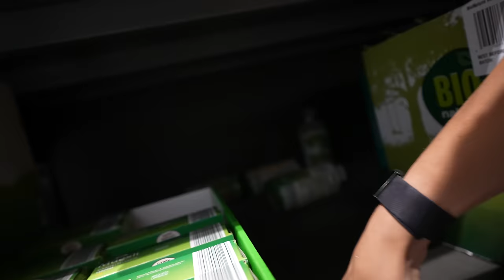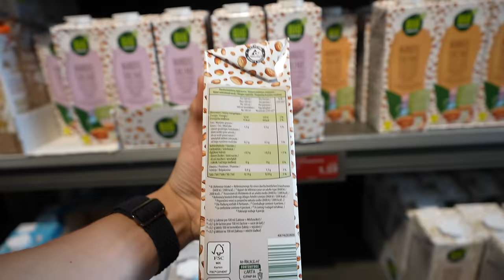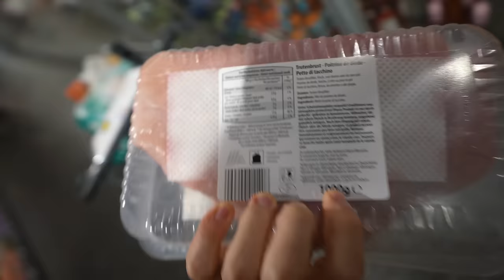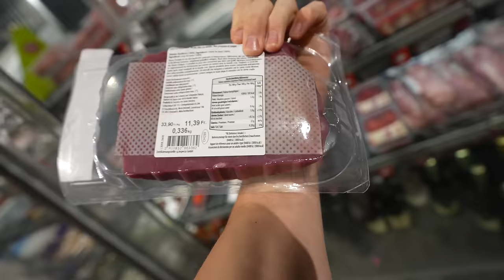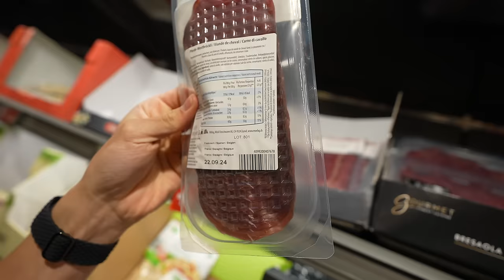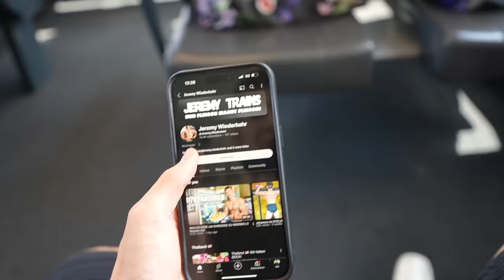MEIN EINKAUF UM SHREDDED ZU WERDEN (für meinen Bodybuilding Wettkampf)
Es sind nur noch 4,5 Wochen bis zu meinem Wettkampf! Folgt rein um ihn nicht zu verpassen 👊

(außerdem unterstützt ihr mich und meine Vorbereitung wenn ihr meinen Code benutzt 🤝)

Ich hoffe, dieses Video hat ein paar von euch geholfen, gute Lebensmittel für die Diät zu finden und euch einen kleinen Einblick gegeben, was ich in meiner Vorbereitung so einkaufe. Falls ihr noch Fragen habt, gerne damit in die Kommentare – ich probiere wirklich, alle zu beantworten (Feedback zum Video ist willkommen)